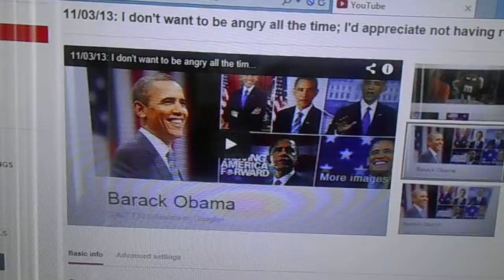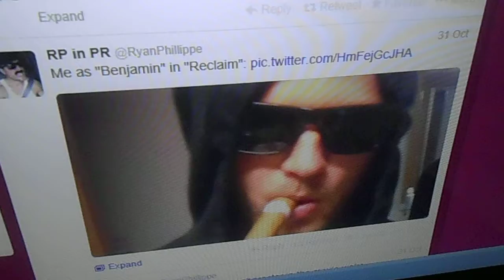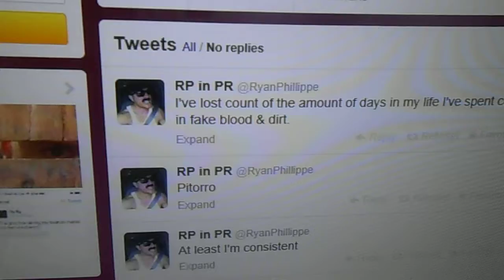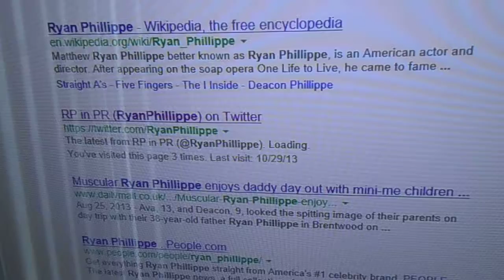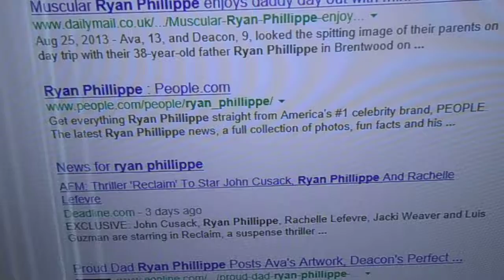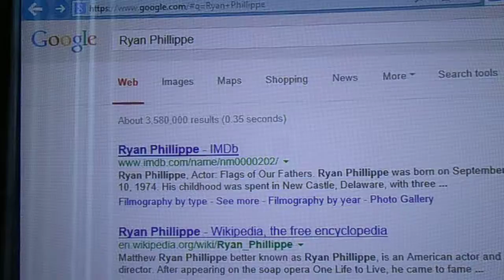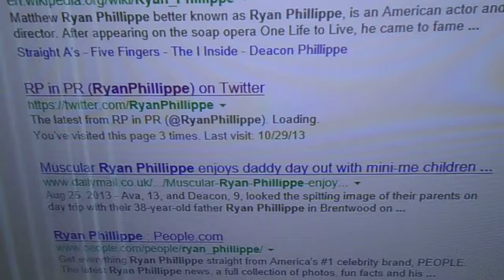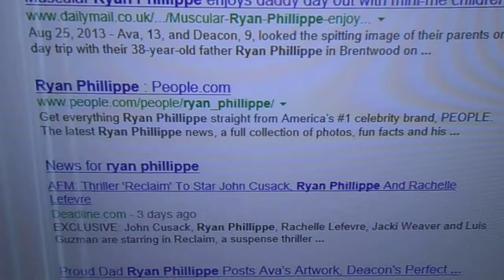11/03/13: Video from 11/03/13: Wasted lives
I filmed this video several minutes ago.

It shows:

--tags that were created by a hacker and added to the previous video that I published

--the desktop picture that I created and set for my computer weeks ago.  I created that picture and set it as the desktop picture for my computer because Mr. Affleck seemed to be particularly persistent.  I don't want to encourage people to hack my computer; I knew he had, and I DID NOT KNOW WHAT ELSE TO DO TO HELP HIM TO UNDERSTAND HOW I FEEL ABOUT HIM.  THE FACT THAT I HAVEN'T ADDED OTHER PEOPLE'S NAMES TO THE BEGINNING OF THAT PICTURE DOESN'T MEAN THAT I FEEL SOME OTHER WAY ABOUT OTHER CONGLOMERATE PEOPLE THAN I'VE SAID I FEEL.

--the 1st part of Ryan Phillippe's Twitter page

--some of the 1st page of Google search results for Ryan Phillippe

Copyright, with noted exceptions, L. Kochman, November 3, 2013 @ 4:54 p.m./addition @ 5:10 p.m./addition @ 5:13 p.m.